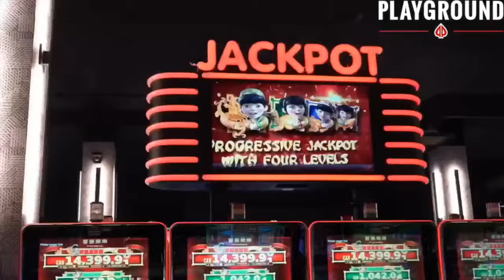Button: I Know What I Would Do With Monahan | The Sick Podcast with Tony Marinaro December 20 2023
On this episode of The Sick Podcast, Craig Button joins Tony Marinaro to discuss how the Habs are different from last season, if the Habs should re-sign Sean Monahan, if the Habs can develop players in the NHL and more.